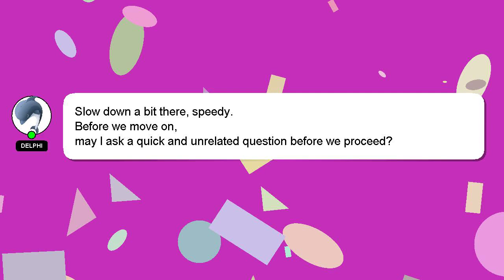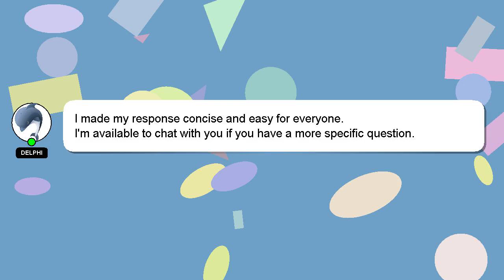NodeJS : "Cannot switch to old mode now" - Node.JS apn module error in tls.connect function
to apn module NodeJS in mode function tls.connect : switch error now" old - Node.JS "Cannot